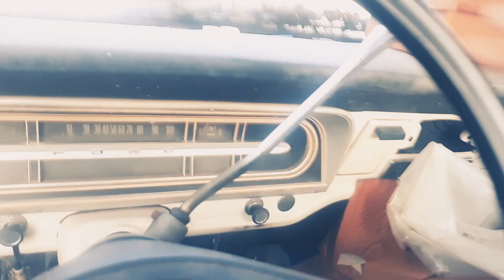Possible project truck more in-depth look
1972 Ford F100 3 speed on the column manual transmission 302 V8 that I might be purchasing for a project